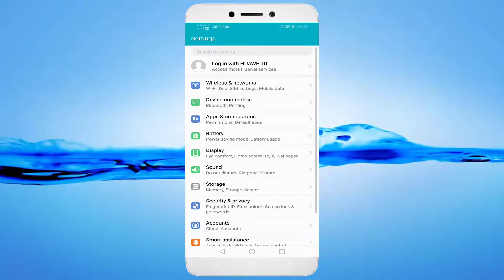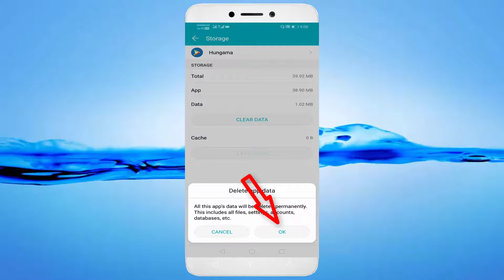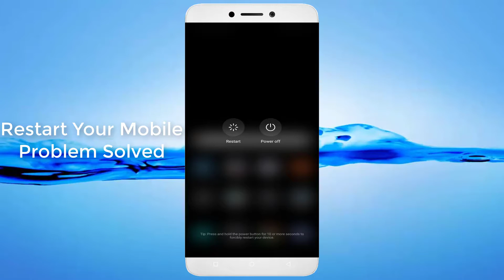How To Fix Unfortunately Hungama Has Stopped Error Android & Ios - Fix Hungama App Not Open Problem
In This Tutorial How To Fix Unfortunately Hungama Has Stopped Error Android & Ios - Fix  Hungama App Not Open Problem